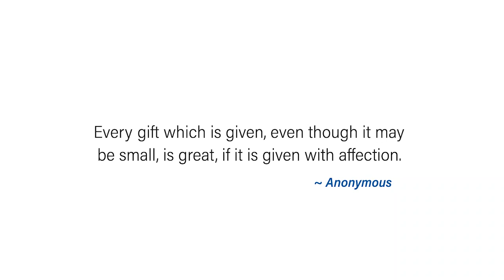Christmas Gifting | නත්තල් සත්කාරය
We at Lion Nation Sports Network (LN Sports) the leader in the Sports media jungle donated Education materials to Children in need. This initiative is the core of who we are and what we stand for.